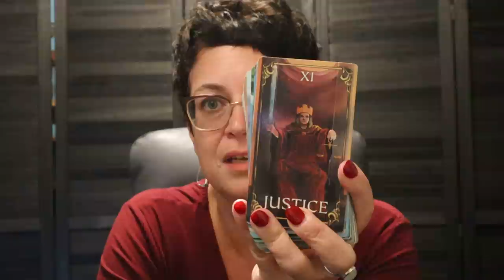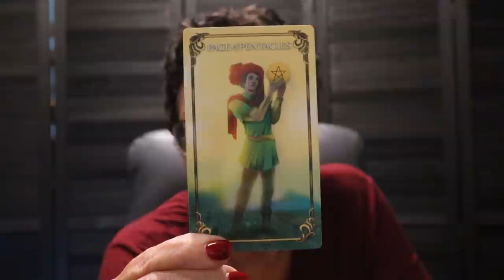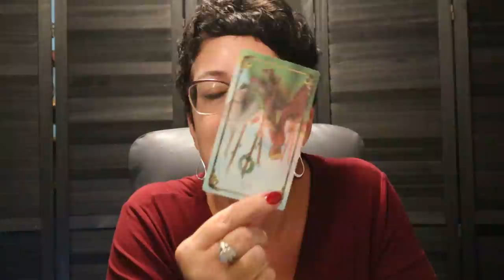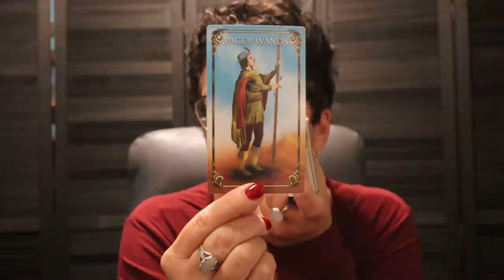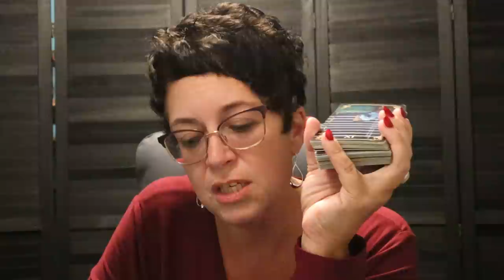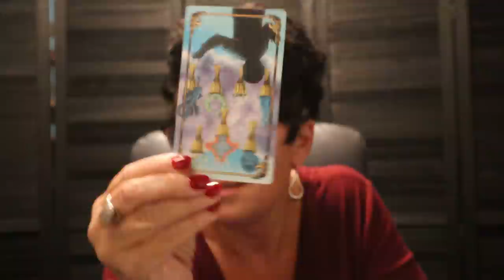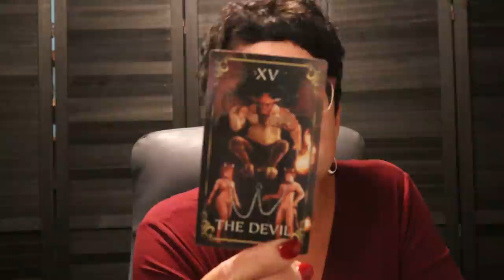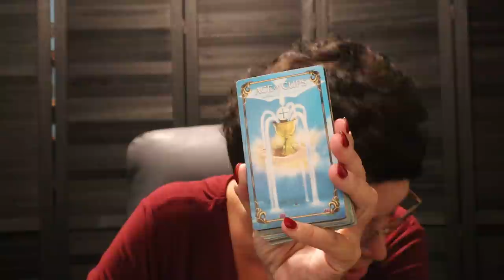The Daily Vibe ~ Making a Big Choice, Re-Focusing...New Start ~ Daily Tarot Reading